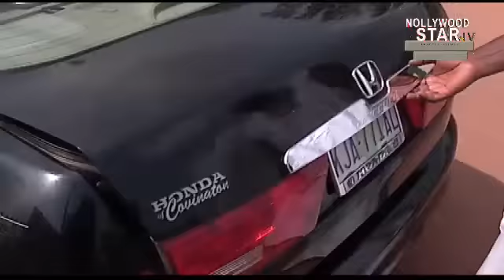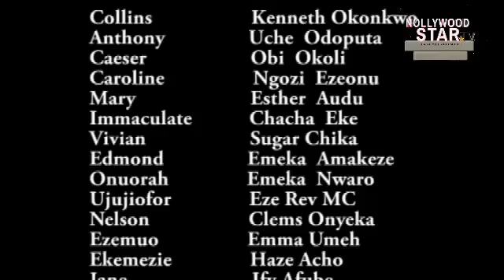OPEN THRONE (KENNETH OKONKWO, UCHE ODOPUTA, OBI OKOLI, NGOZI EZEONU)NOLLYWOOD CLASSIC MOVIES#legends